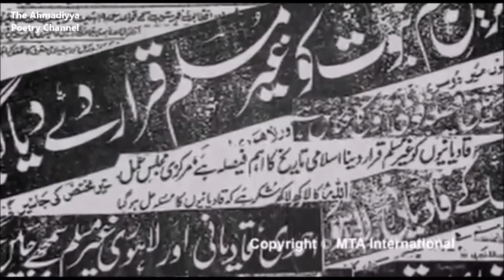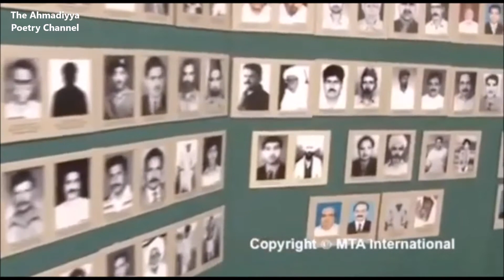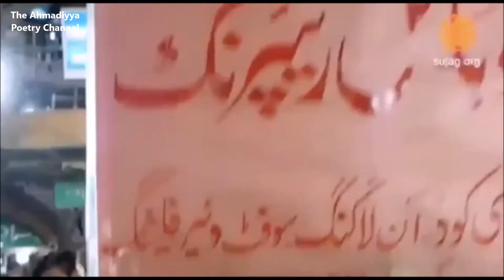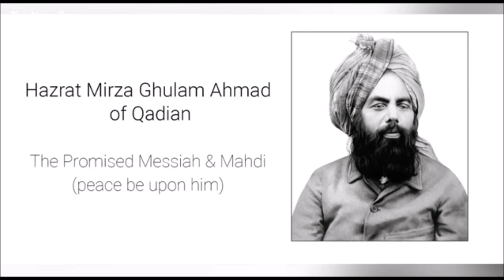Nazam - Janabe molvi tashreef laye ge to kia ho ga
Written by:   Hazrat Mirza Bashiruddin Mahmood Ahmad Sahib (ra)
Vocals:         Tayyaba  Naseer